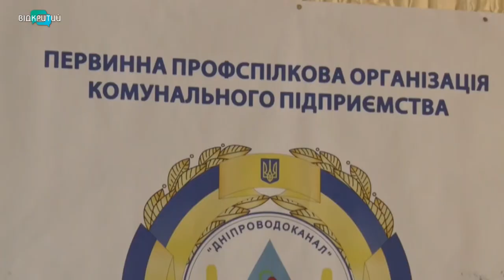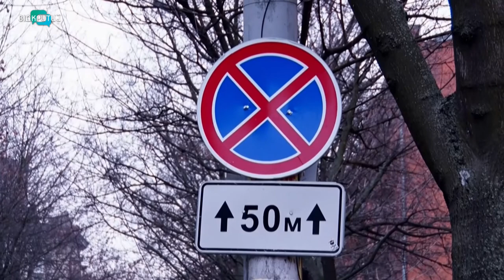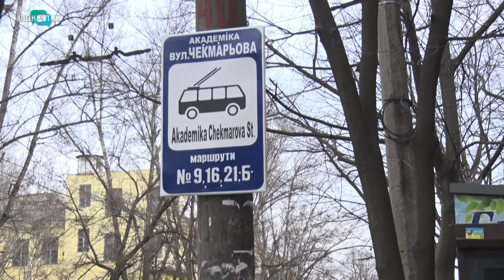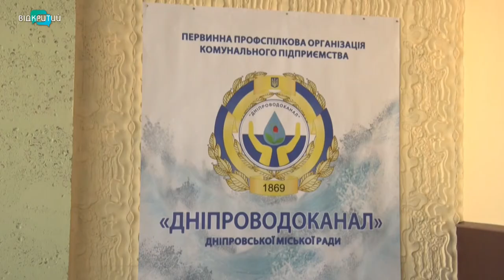Новини OPEN NEWS від 24 січня 2020 року 19:15